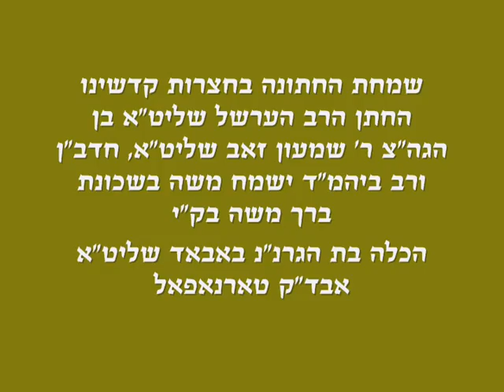Satmar Chasunah Cheshven 5774 - October 2013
חתונת נכד האדמו"ר מ'סאטמאר שליט"א
ט"ו חשון תשע"ד
בביהמ"ד הגדול ד'סאטמאר ב'וויליאמסבורג